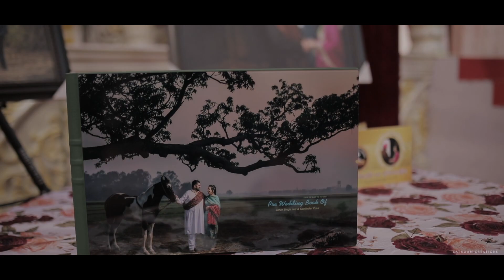LATEST PUNJABI NRI WEDDING CINEMATIC VIDEO | JOTVIR & GURJINDER | SATNAM CREATIONS PHOTOGRAPHY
Satnam Creations is an experienced & Best Punjabi Wedding Photographer in Patiala Chandigarh that is committed to enhancing customer satisfaction. We have a lot of experience in Candid Wedding Photography, Pre Wedding Photography & Latest Punjabi Wedding Cinematic Video

We Provide Premium Quality Content to our Precious Customers. We are dedicated to providing Incomparable Service at an Unparalleled Value to our Clients.
We Observe every Detail So that our clients can focus on enjoying the Happiest Moments Of Their Lives. We also believe in transparency – because there is already enough guesswork in planning a wedding.

You should be in control of your memories.  Please print, post, copy, and share your images as you see fit.

You can also post any question/query to the video.